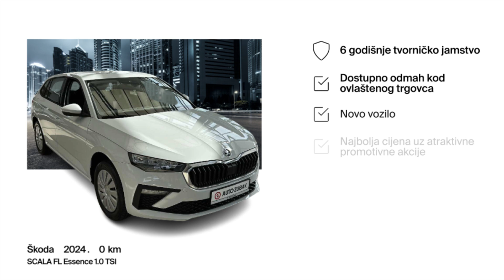Automobil koji je stigao ispod čekića-Škoda (CZ)-SCALA FL Essence 10 TSI